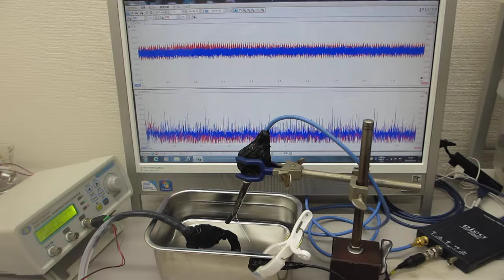オリジナル超音波システムの開発技術（超音波システム研究所）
１）時系列データに関して、

２）超音波発振による、発振部が発振による影響を

３）発振と対象物（洗浄物、洗浄液、水槽・・）の相互作用を

４）超音波の利用（洗浄・加工・攪拌・・）に関して